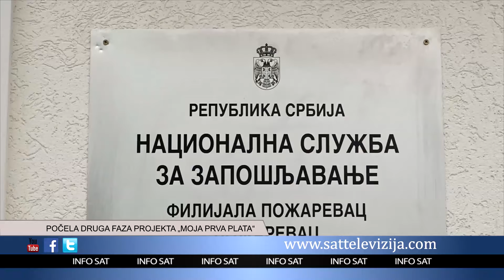POČELA DRUGA FAZA PROJEKTA „MOJA PRVA PLATA“